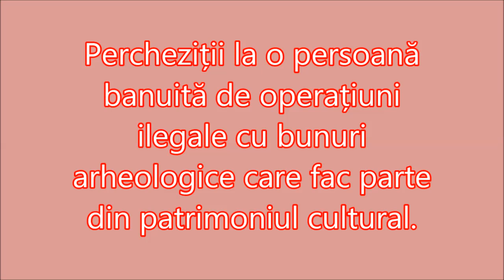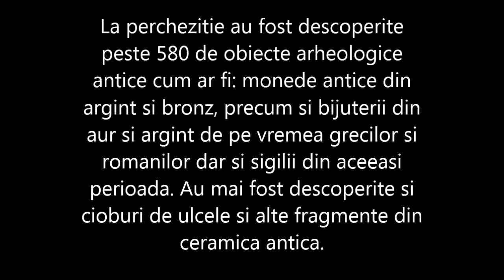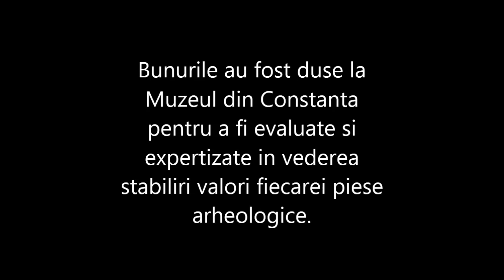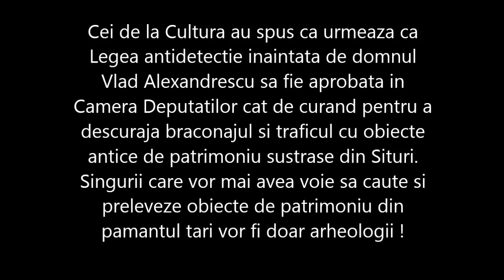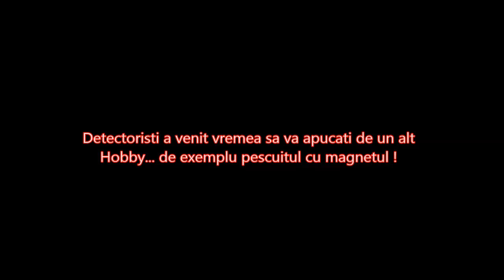Comertul cu obiecte de patrimoniu duce la interzicerea Detectiei de Metale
Vedem din nou cum apar reportaje daunatoare detectiei de metale de la noi. De obicei aceasta se face inainte de a se incerca schimbarea Legii detectiei... Poate ca USR vrea din nou sa arate cat de daunatoare este detectia ca hobby in Romania si sa o interzica ca doar acum au puterea in Parlament !